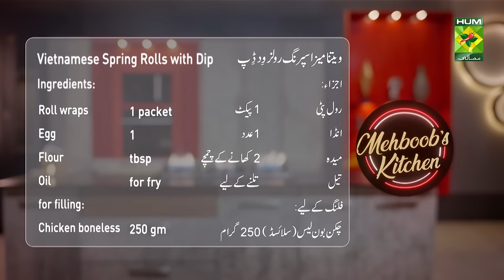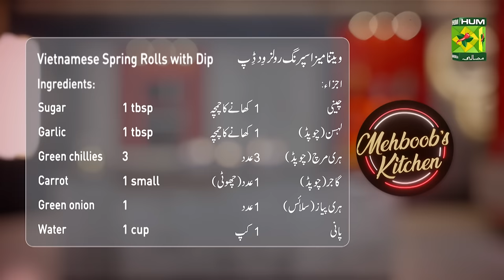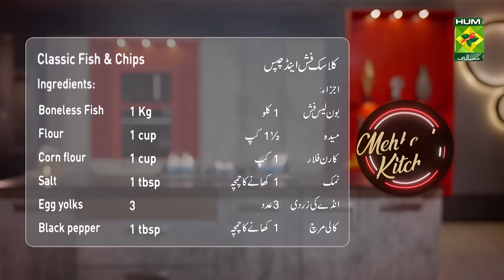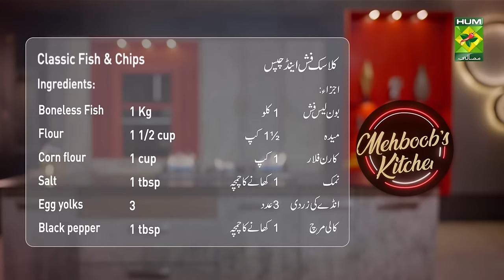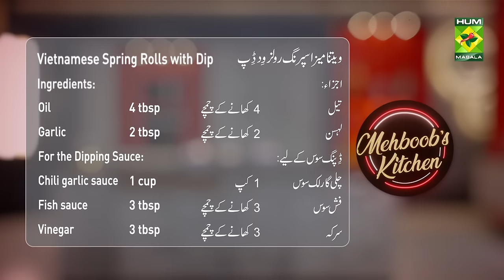Vietnamese Spring Rolls & Classic Fish and Chips | Mehboob's Kitchen | Chef Mehboob | 4 Jan 24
Vietnamese Spring Rolls with Dip & Classic Fish and Chips | Mehboob's Kitchen | Chef Mehboob | 4 Jan 23  | MasalaTV @MasalaTVRecipes

Vietnamese Spring Rolls with Dip Written Recipe :

Ingredients:
Roll wraps 1 packet
Egg 1
Flour 2 tbsp
To be oiled
Oil for fry
Chicken boneless (sliced) 250 gm
Bean sprouts 50 gm
Carrot (sliced) 2
Cabbage (shredded) 1 small
For the Dipping Sauce:
Chili garlic sauce 1 cup
Carrot (chopped) 1 small
Green onion (sliced) 1

Method:
Heat oil in a pan and fry the garlic for 1 minute. Then add chicken fry for 5 minutes. Now add the remaining ingredients fry for 1 minute then take out and cool. place the chicken mix roll on the strip with a spoon and fold it, seal it with flour and egg. Repeat this process and make the rest of the rolls. Then deep fry the rolls in hot oil on medium heat for 5 to 6 minutes. Mix the dipping sauce ingredients and serve with the roll.

Classic fish and chips Written Recipe :

Ingredients:
Boneless Fish 1 Kg

For the Tartar Sauce:
Mayonnaise 1 cup
Vinegar Mix Pickle (chopped) 1 cup

Method:
Mix fish, lemon juice, salt, and black pepper in a bowl and keep aside. In another bowl, add flour, corn flour, egg yolk, baking powder, and cold water, and mix well. Then dip the fish in the batter and fry in hot oil for 6 to 8 minutes. Now deep fry the fries for 10 minutes. Mix all the tartar sauce ingredients well and serve with fish and chips